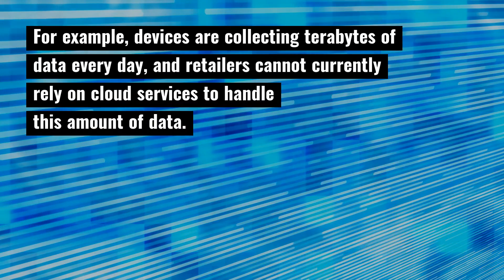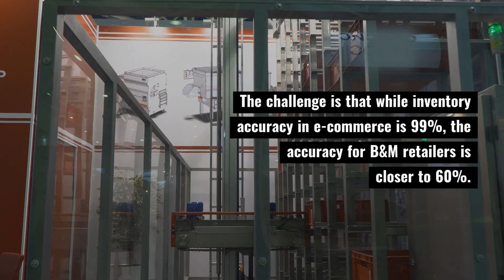The Rise Of Mobile Robotics In Retail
Looking at the numbers, robots in retail is booming. Brain Corp has deployed 3,000 industrial floor cleaners across retail environments, Bossa Nova has deployed 350 inventory robots in Walmart, and Simbe has deployed in retailers Decathlon and Schnuck, expecting to deploy 500 systems over the next year. Bossa Nova expects shipments to double every year for the next five years and expects to scale up to 10,000 deployments in that time.

Still, significant challenges to deploying robots in retail remain. Bossa Nova notes how it collects up to 10 terabytes of data today and cannot send this amount to cloud services. Such strains will only grow with scaling. Telecommunication companies and cloud service providers will be vital to large-scale deployment of mixed fleets in the future. This service model will likely be preferred due to the challenges retailers would face deploying the technology themselves.